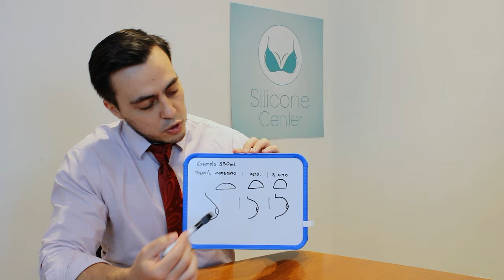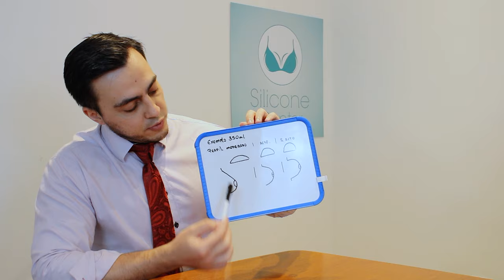OS PERFIS e TIPOS de IMPLANTES DE SILICONE | Silicone Center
Você sonha em dar aquela turbinada nas mamas? Então cadastre-se no nosso site e marque a sua consulta agora

Nesse vídeo, o doutor Lucas Rinaldi te explica qual a diferença dos perfis de prótese e como eles impactam no resultado da sua cirurgia. Se você tem dúvida sobre qual o melhor perfil de prótese para alcançar o resultado que você busca, dê o play nesse vídeo e descubra.

Muitas mulheres desejam colocar silicone, mas ainda se sentem inseguras em relação à cirurgia. Se esse também é o seu caso, entre no nosso blog para entender mais sobre a inclusão de prótese mamária e acabe com suas dúvidas.

Você também pode acompanhar o Silicone Center e falar com a nossa equipe em outras redes:

Marque sua consulta e conheça nossas unidades:

Endereço: Rua Apeninos, 927 - Paraíso - São Paulo

Endereço: Rua Arnaldo, 99 – Centro - Santo André - SP

Endereço: Rua José Pires Neto, 76 - Cambuí - Campinas - SP

Endereço: Av. Washington Luiz, 310 - Vila Boa Vista - Sala 07 - Black and White Business Center – Sorocaba - SP

Endereço: Rua Otto Unger, 595 - Prédio 2 – Centro - Mogi das Cruzes - SP

Endereço: Rua Salém Bechara, 140 – Centro - Salas 1501 a 1506 - Osasco Offices – Osasco - SP

Endereço: Av. Dr Sebastião Mendes Silva, 268 - Anhangabaú - Jundiaí - SP

Endereço: Av. Salgado Filho, 2120 – Centro - Sala 1809 - Cond. Via Almeida – Guarulhos - SP

Endereço: Av. Ana Costa, 146 – Gonzaga - Salas 601, 602, 603 e 612 - Fuschini Miranda Premium Offices – Santos - SP

Endereço: Rua Paraibuna, 811 - Jd. São Dimas - Salas 806 a 810 - Offices 811 - São José dos Campos - SP

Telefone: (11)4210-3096